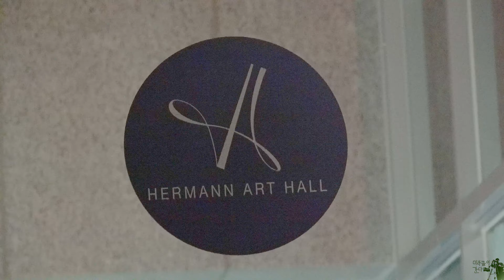[유아] 📹미라클이 간다 EP.171 (SELFISH 팬사인회 퇴근길 현장을 가다 #06) - 221223 오마이걸 유아 셀피쉬 팬사인회 퇴근길 다녀오다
"해당 썸네일은 미리캔버스"

🎼BGM : 🎄OH MY GIRL Christmas Carol Medley│Last Christmas, Santa Tell Me, Underneath the Tree│미라클! 메리 크리스마스🌟 - OH MY GIRL 🎶

날짜 : 22/12/23
행사명 : 2nd MINI ALBUM [SELFISH] FAN SIGN #06
장소 : 헤르만아트홀

오늘은 2nd MINI ALBUM [SELFISH] FAN SIGN에 퇴근길에 다녀왔습니다.

평일 팬싸이자 크리스마스 이브 전날 날씨 -14도의 날씨였습니다.

장갑을 빼면 손가락이 바로 추워지고 살이 노출되면 뜯겨 나가는 느낌이 드는 날씨였네요 ㅠ ㅠ

샤샤 퇴근을 보기위해 완전무장을 하고가서 몸은 괜찮았는데 손가락은 여전히 통증이 있네요 ㅠㅠ

비록 짧은 순간이었지만 팬들과 아이컨텐 후 가지고 있던 핫팩까지 주고 크리스마스의 선물처럼 따뜻한 하루 였습니다